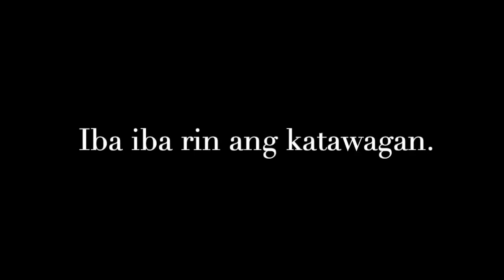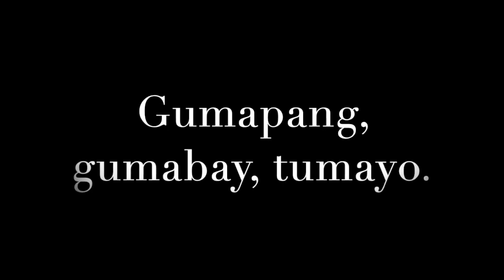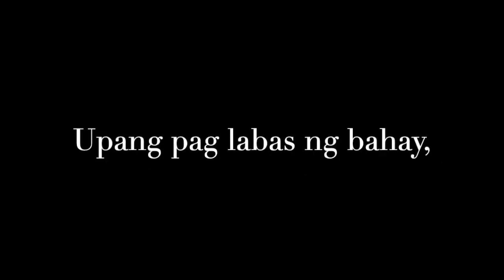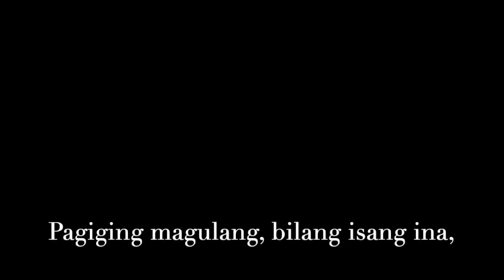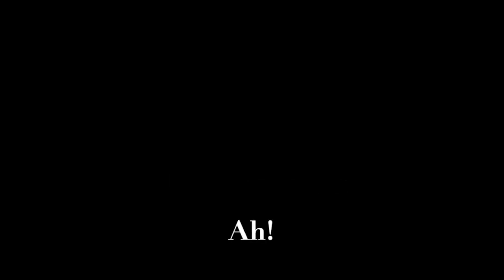Ilaw ng Tahanan (Mother's Day Tula)